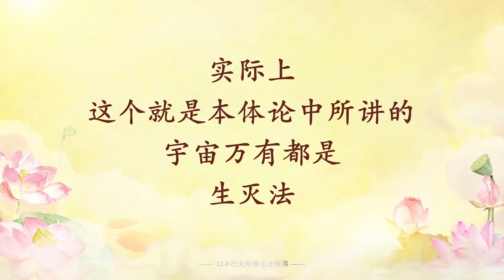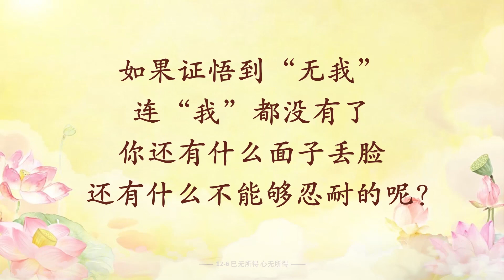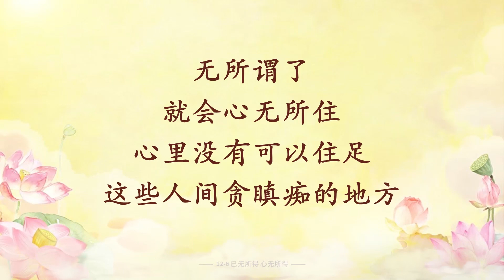卢台长【禅定不动 恢复本性】— 有声书 《白话佛法 第12册》 (第六篇) 更新视频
《白话佛法》第12册 第五篇 【禅定不动 恢复本性】
做人学佛要随缘，要自然，要任运，就是心中有光明，即身成佛。如果一个人的心中能够随缘、自然，好好地和佛有相应，你死后就不会经过中阴身。什么是中阴身？人死了之后，人的身体没有了，灵魂又上不去，下面是阴曹地府，那么人在哪里呢？在当中，但又不是活人，而是死人，是属阴的，所以叫中阴身。中阴身有七七四十九天，决定死后人的灵魂去向（投人胎、投畜生，或者去天界）。如果你的心中有光明、随缘、自然，一生不和别人争斗，你就见到了自身的佛性，你就融入了佛性，随佛任运。佛做什么，你就做什么，佛菩萨说什么，你就说什么，什么事情都是和内心的佛菩萨相应的，你就叫即身成佛。
修心是一种功夫，很不容易。是什么功夫呢？就是说修心的人不会藐视人，不会轻视人。作为一个学佛人，如果你今天轻视别人，看不起别人，你就不是一个真修的人。如果你是要修功德之人，你是不会轻视别人的。师父对法师的要求也是这样的，看见所有的人都要合掌。师父现在对你们的要求也很高，学佛人看见别人就要合掌。不好好学佛的人，看见高僧大德合掌，他还会感觉到难为情，这就是心中没有修功德，没有学佛的功夫，因为每一位众生都有佛性，我们连生物都不能轻视。懂得佛性的人，连花枝都不能折断，因为植物也是有生命的。我们吃东西，不浪费食物，就是看得起植物、食物。对每件事情都很认真，你就是存在于自己的真实世界当中；如果你对任何事情都无所谓，那么你的一生都是虚幻的，活得很可怜。所以修心就是要修真如本性，这样才会修出功德和智慧。
人的本身虚幻不实，想想看，你们自己是不是虚幻？你们来到人间都不知道自己是谁，就这么没名没姓地来了，年轻的时候笑笑蹦蹦，虚度年华，几十年一晃而过，现在已经这么老了，笑一笑满脸都是皱纹，自己都不知道时间是怎么浪费的。我们活在一个虚幻不实的人间，那么，我们自己的佛性在哪里呢？我们自己的佛性已经被我们在人间的欲望所蒙蔽。当你不能拥有自己佛性的时候，表现形式就是你对生活没有信心、没有愿力，你就会对所有的事情都无所谓，这种无所谓就是在不开悟的环境下放荡、喝酒、抽烟、跳舞，很多人混到后来，越混越苦、越难、越烦恼，最后自杀。
师父告诉你们，佛法为什么要理解人间的究竟，就是要让你们知道，你们不能再浪费时间了，不能虚度年华，因为真正学佛的人是懂珍惜、会谦虚的人。你们拜师也是一样的，你们拜师父也是要谦虚地学习啊，否则为什么要拜师呢？拜师就是要好好地跟着师父学习。想想看，经常轻视别人的人是好人吗？经常轻视别人法门的人，是一个好的学佛人吗？整天说别人不好的人，是一个好人吗？你们跟着师父学到现在，什么时候听见过师父说其他法门不好？一个人整天说这个不好、那个不好，这个人已经走偏了。轻视别人的法门，自以为自己学的法门是最好的，这样的人也不是一个好的学佛人。
人为什么会自大？要记住，自大的人都是为自己着想的，觉得自己很了不起；不自大的人，会把名誉地位看得很淡。想知道一个人是否自大、是否骄傲，你只要随便把一个比他差的人放在他的前面，对地位差的人比对他好一点，你马上就能看出这个人的骄傲本心了，他会马上不开心。师父在教育你们的时候，如果你觉得自己很了不起，师父就是不给你面子，就是要指出你的毛病，看你是否会脸红，是否觉得自己丢了面子。学佛人有什么面子啊？对于学佛人来说，爱面子就会有业障。

要经常淡化自己，不要到哪里都以自己为中心。外面的那些女孩子为什么越穿越少？就是要引人注意，就是有虚荣心。师父所讲的，你们在社会上都能够看得到。人为什么会这么不自律呢？比如眼睛长得好看，拼命地放电，正正规规的男人看都不会看这种女人的眼睛。人在出生前、过世后是谁？一无所有啊，我们在人间的所有财物都是暂时拥有，我们从出生到死亡，所有的财物都是暂时拥有的，没有一件东西是真正属于自己的，人死了，所有的财物都归别人了，你能够带走什么呢？真正能够永远地拥有的是我们的心灵，真心的学佛能够让我们的灵魂清净无染。
学会忍辱，人的一生当中遇到的所有挫折、诽谤和打击都会消失，仅仅忍辱精进这一波罗蜜，就不知道会消掉我们在人间多少的磨难啊。想一想，夫妻关系不好，父母和子女关系不好，同事之间关系不好，不就是因为彼此之间缺乏忍耐吗？
要懂得无生法忍，什么是无生法忍？“无生”，就是“不生”的意思。佛菩萨和众位高僧大德，不管碰到任何的喜怒哀乐、十二因缘，他们都可以不生出这种忍的境界。因为“不生”，哪来的灭，所以叫“不生不灭”。菩萨根本不生出任何心，没有任何忍的意念，其实就是佛教界讲的，不起心动念，如如不动。能够如如不动，能够不生出各种念头，能够碰到苦乐，忍可忍乐，不动不退，其实这就是高境界的禅定；而这种禅定，早就是远离生灭，真如实相。到达这种境界的高僧大德、佛菩萨，他们认为连生灭都是假的。因为无生，哪来的有灭？就像我们人间，你不生气，哪来的要忍辱？其实这就是远离生灭之法。不生，就不要灭。过去讲从内心不生出任何境界，你就不用从你的内心去灭度它。不生不灭其实是永恒的。因为无生，哪有灭度？就像我们所说的，这个人从哪里来？没有看见有人来，你也用不着看见他离开。你没有生出此心，所以无生，就是没有生出，所以没有灭度。生灭是智慧的结晶。能够不生出任何的十二因缘，哪有要灭度它的需要。实际上，这个就是本体论中所讲的，宇宙万有都是生灭法。能够证悟一切法不生不灭的智慧，称之为“无生法忍”。
过去不可得，已无所得；未来也得不到，心无所得；把现在的一切都不要：那就是进入了无我的境界，证得无我。你们以后度人的时候，劝导别人，遇到境界高的人，要说“无我”的境界，就是没有自己。很多人为什么要自杀？很多人为什么被别人冤枉了就气得不得了？因为他觉得自己的自尊心受到伤害，觉得自己没有了面子，丢脸了。师父告诉你们，无我就是修掉你的面子。如果证悟到“无我”，连“我”都没有了，你还有什么面子丢脸，还有什么不能够忍耐的呢？无所谓了，就会心无所住，心里没有可以住足这些人间贪瞋痴的地方。